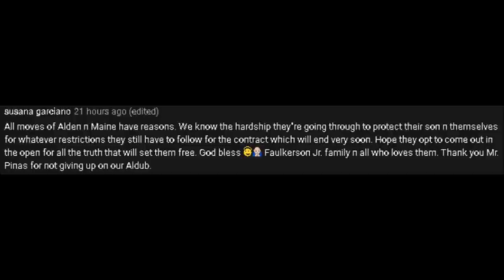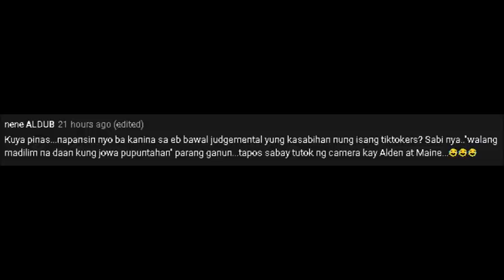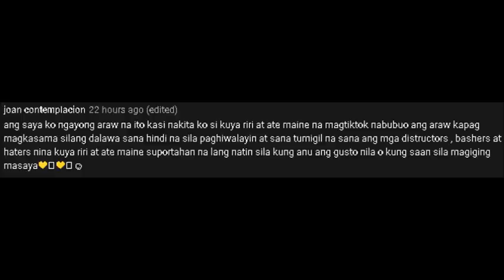MAINE AT ALDEN, BABY PA RIN ANG NASA ISIP KAHIT NASA WORK! SWEET NA SWEET SABAY PANG KUMAIN!!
Ito nga naman ang tamang diskarte kapag sabay talaga kayong pumapasok araw-araw.